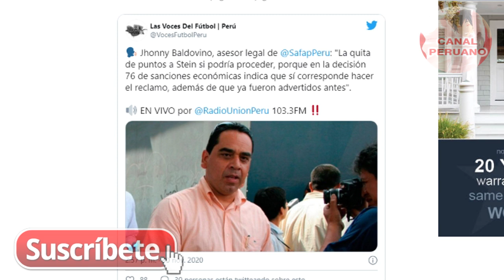🔥¡¡CONFIRMADO!! RECLAMO ES VALIDO! ALIANZA LIMA PODRIA SEGUIR EN LA LIGA 1 - NOTICIAS HOY PERÚ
Bievenidos a canal peruano donde encontraras lo ultimo en informacion sobre peru ya sea de martin vizcarra en vivo o de futbol peruano. noticias de ultimo minuto de peru y mucho mas. canal peruano te muestra el mensaje de hoy en vivo de martin vizcarra por el mes de abril,mayo,junio,julio. peru noticias tiene lo ultimo del acontecer peruano como cualquier otro tv de del peru. tambien tenemos informacion sobre las afp, los retirosy sobre las nuevas medidas de martin vizcarra